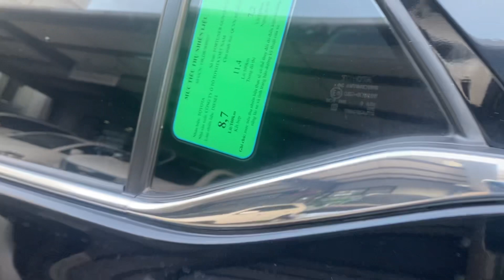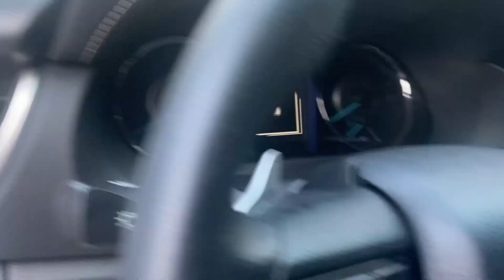Siêu Phẩm Toyota Fortuner 2 cầu Máy Dầu! Giá hợp ví tội gì mua Santafe! 0965525989! Bcar hà nội